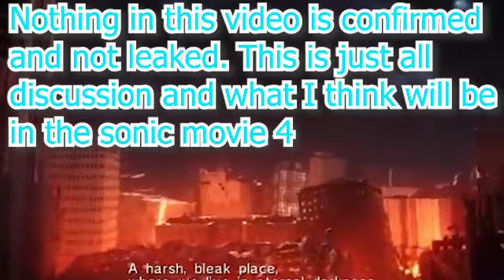This is what I think will be in the Sonic Movie 4!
Hi everyone, this is Speeder Light, and today I will be talking about the sonic movie 4 and what I think will be in the movie. NOTHING in this video is confirmed nor leaked. This is just a discussion video talking about what I and you think could be in the movie! Hope you guys enjoy the video and love you guys! :)

Wanna Donate to me or have me make thumbnails or video for you?